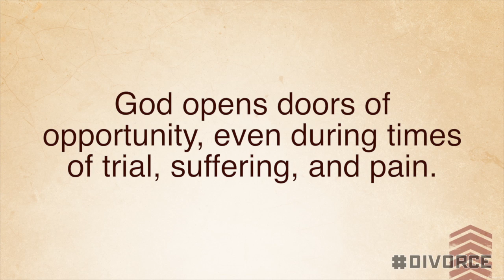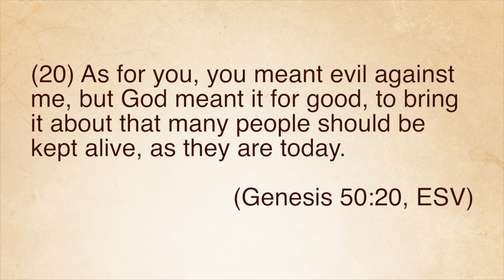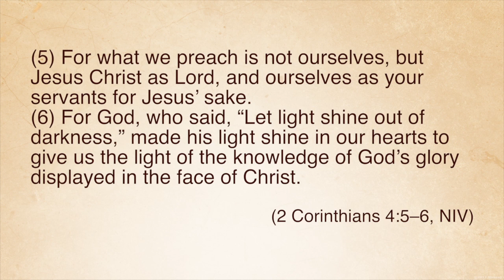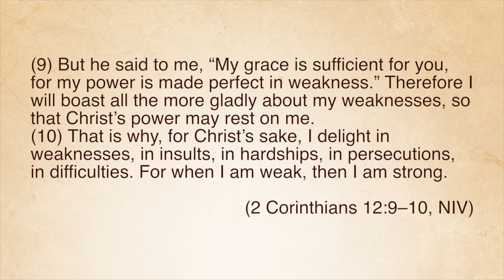DIVORCE [Jon Morris] Hashtag Youth Series 2013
Jon Morris shares how God can open doors of opportunity, even during times of trial, suffering, and pain. Through his own personal experience, Jon offers encouragement to trust that God has a plan for your life. The pain of growing up in a broken/divorced family can be used as power to glorify the faithfulness and love of God.